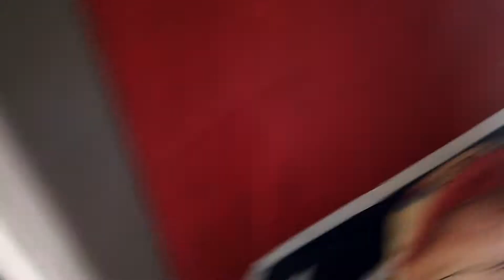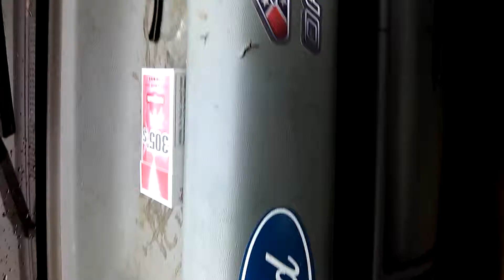Mikes 97 F350 Powerstroke